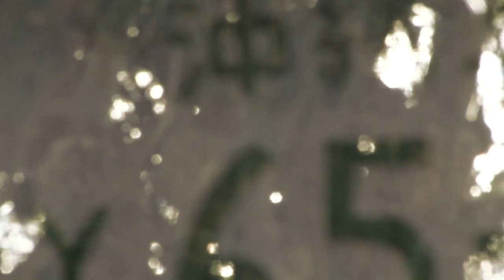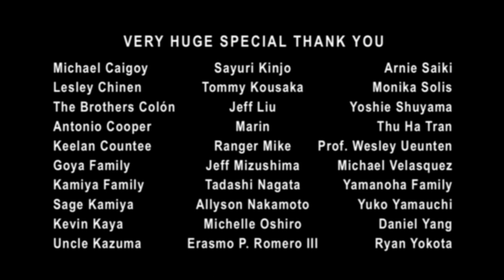"Love, Okinawa" | short film | Interpretations Film Initiative 2010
A short film based on the 1995 rape incident in Okinawa, Japan, where three U.S. servicemen were found guilty of abducting and raping a local 12-year-old girl. Official Selection: Guam International Film Festival 2011

Produced for YOMYOMF.com's "Interpretations" short film contest (sponsored by director Justin Lin), which required everybody to produce a 3-minute piece with 4 predetermined lines of dialogue: "It's not something I'd do." "Well?" "It's not what I expected." "You sure?"

"Really thoughtful and well made. I have read about what has been going on in Okinawa for so long and the filmmakers created a really vivid and shocking film. I really appreciated the sound design and how it added to the mood of the piece." — MARCUS HU (Distributor, President of Strand Releasing)